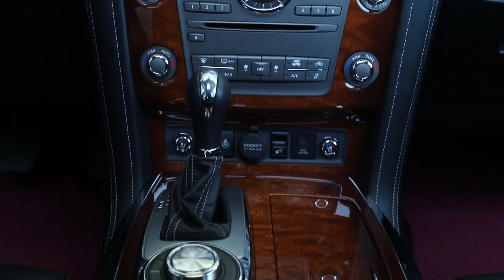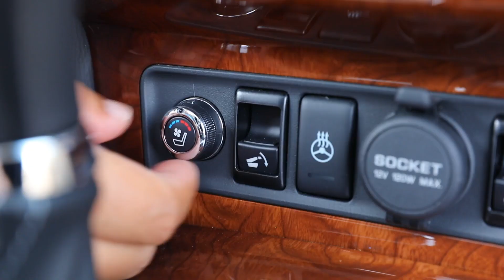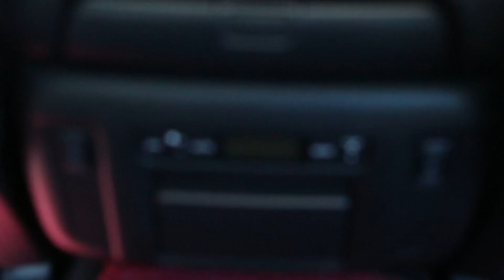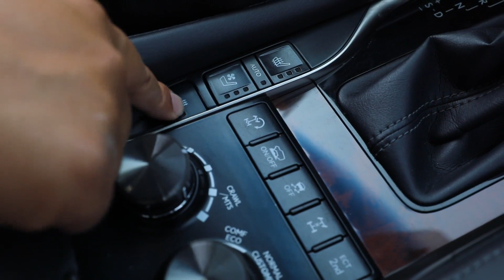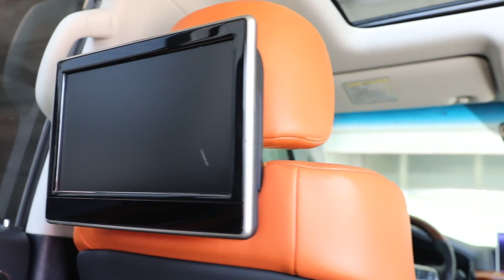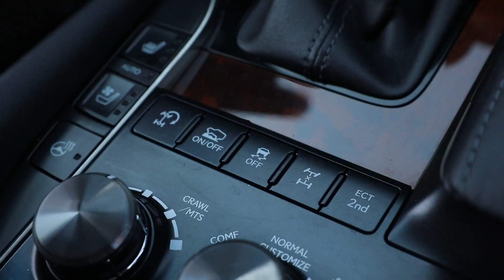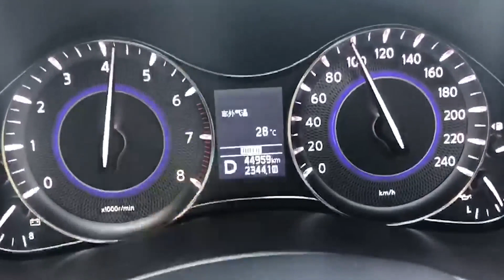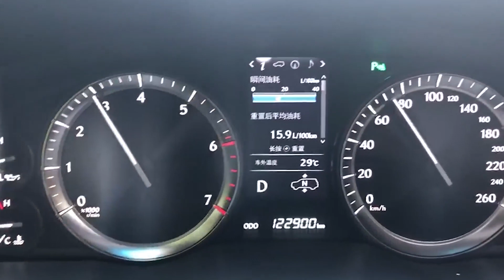日系V8越野车的PK：雷克萨斯LEXUS LX570 vs 英菲尼迪INFINITI QX80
都是V8，都是带大梁带低四，都是原装进口大块头，都是豪华品牌加持，为什么差异如此之大？【海阔试车】